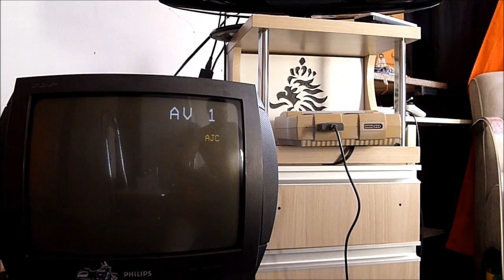Como Recuperar Cartucho De Super Nintendo (SNES) Que Não Funcionam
GambiaHero Gamecube PS3FAT ArlessonSilva ConsertoDoInscrito ArliissonxD Eu tentei de Tudo pra Recuperar Meus Antigos Jogos de Super Nintendo ( Snes)
usei WD40 , Álcool Isopropílico e Nada ... me Veio na cabeça Lixar Todos os Contatos ,
e Acabou que deu Certo ..

Usei uma Lixa 180 Usada Pra Reparar Massa Fina...
Eu consegui recuperar 18 Cartuchos Já :D

Espero  Que Curtam o video e Que Ajude todos os Gamer's e Colecionadores ,
Sempre tem Um Jeito pra se Recuperar as Coisas a Maneira que Achei foi essa :D